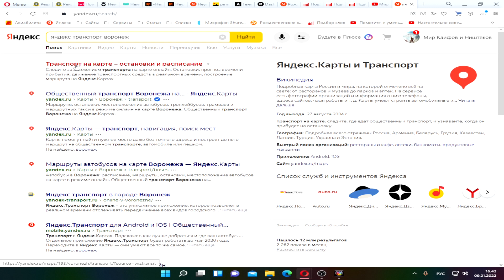Как посмотреть Яндекс.Транспорт на компьютере